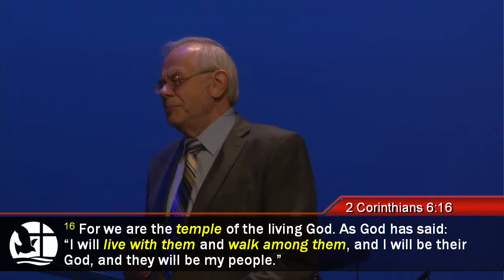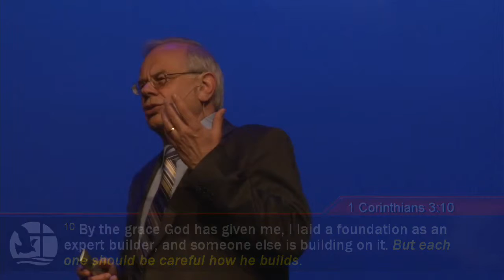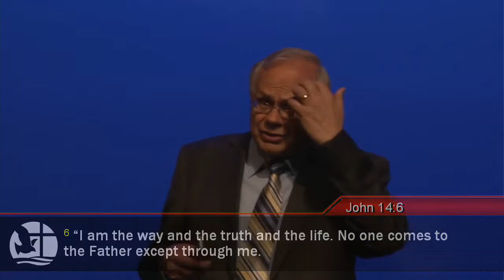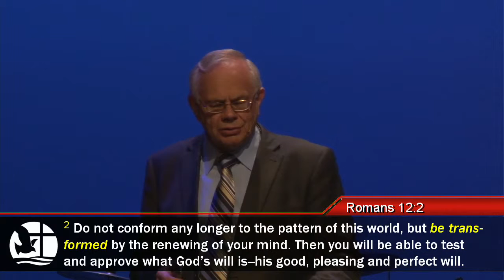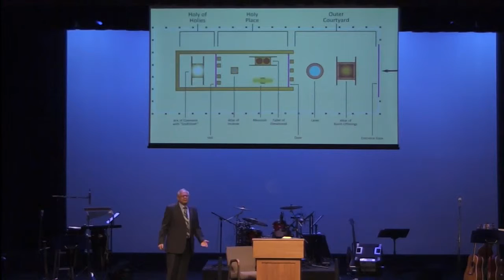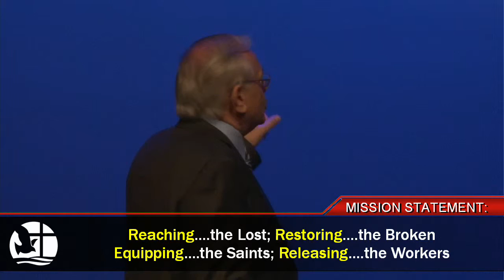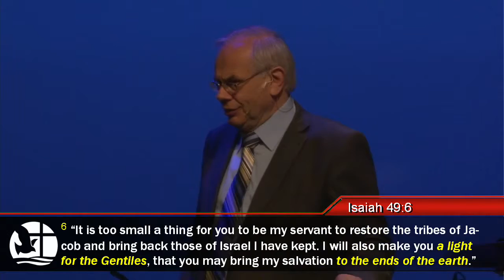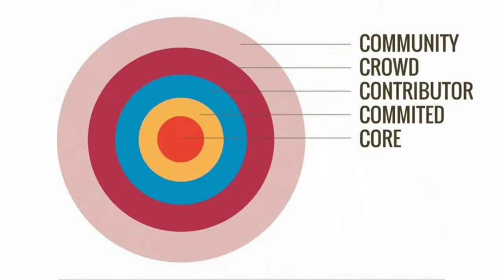2016 04 24 Building the Temple 4 Sermon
When God invites us to join him in building the church as his spiritual temple, we must build according to his plan.